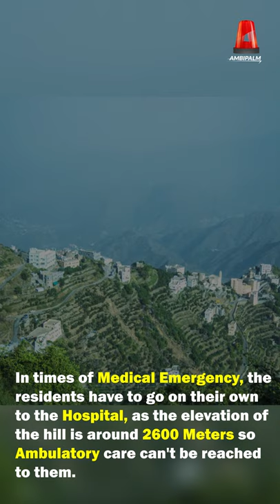The cafe owner donates auto ambulances to Nilgiris | Best Ambulance | AmbiPalm | AmbiTales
Radhika Shastra, the owner of Café Diem in Connor brought auto rickshaw ambulances to the Nilgiris. She realized that the ambulances can reach remote areas that are only accessible through narrow roads, where larger vehicles could not ply effectively.